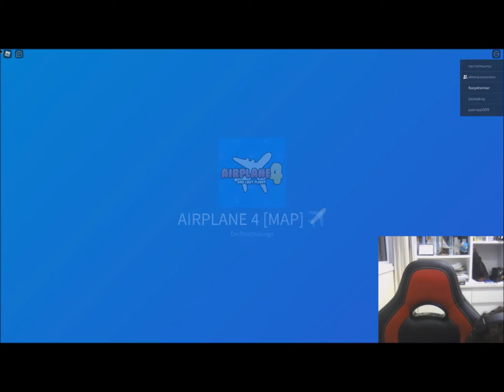Tapa Olho Azul joga Airplane 4 no Roblox com Pedro e Clara